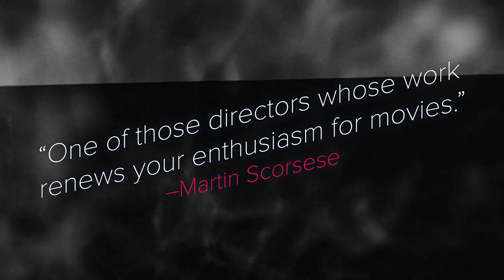Jacques Tourneur, Fearmaker | Trailer | Dec. 14-Jan. 3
Jacques Tourneur, Fearmaker–a wide-ranging retrospective of the director's body of work, the largest in New York City in decades–begins December 14 at the Film Society of Lincoln Center.

The son of Maurice Tourneur, one of early French cinema’s preeminent directors, Jacques Tourneur ranks among the most fascinating yet most elusive filmmakers of his time. After working as an editor for his father and a director of shorts and B-features at MGM in his adoptive America, Tourneur eventually found a home in Hollywood with the success of his 1942 horror movie Cat People. He went on to make a series of striking low-budget pictures in the 1940s and ’50s: distinct, atmospheric works in a variety of genres (including the landmark 1947 noir Out of the Past), all notable for their wit, irony, and simultaneous precision and ambiguity. Tourneur mixed the uncanny with the psychological, located even the most outlandish premises within familiar spheres, and roguishly circumvented financial constraints through his singular artistry. This winter, the Film Society is pleased to present a wide-ranging retrospective of Tourneur’s body of work, the largest in New York City in decades.

Organized by Dennis Lim and Tyler Wilson in partnership with the Locarno Film Festival, where a Jacques Tourneur retrospective was presented in 2017, curated by Roberto Turigliatto and Rinaldo Censi, in collaboration with the Cinémathèque Française in Paris and the Cinémathèque Suisse in Lausanne.

Acknowledgments:
Academy Film Archive; British Film Institute; The Cinémathèque of the City of Luxembourg; Cineteca di Bologna; Eye Filmmuseum; Library of Congress; UCLA Film & Television Archive